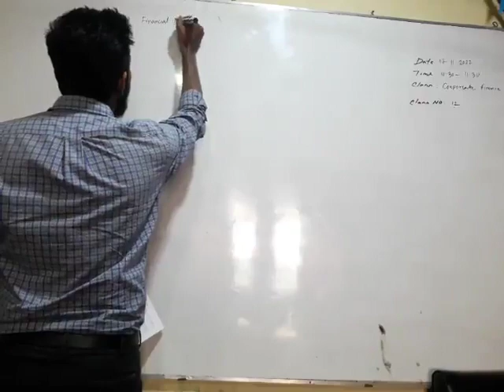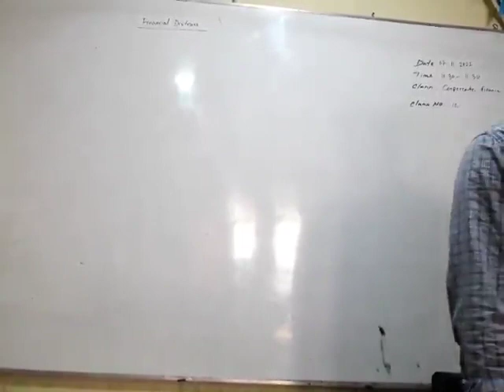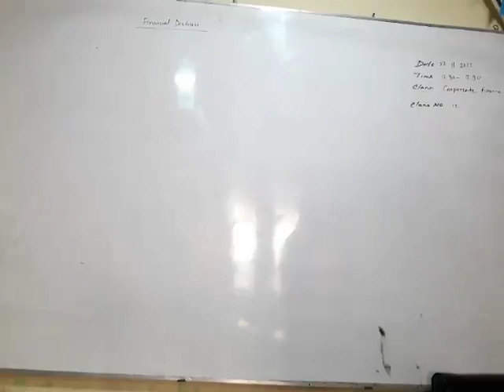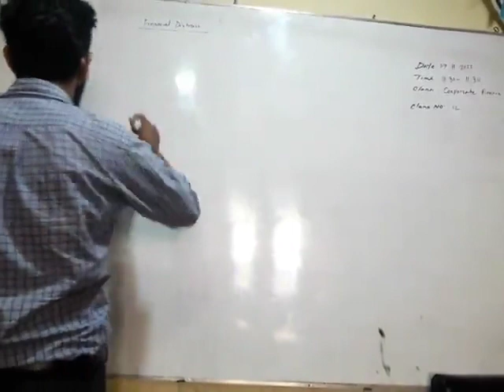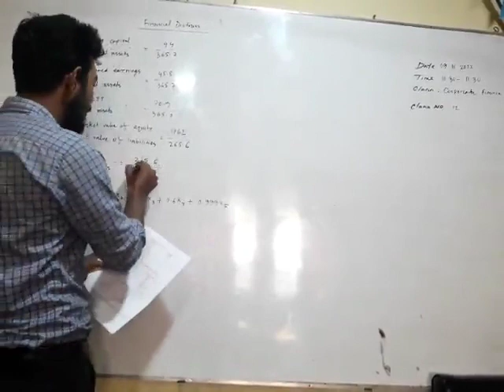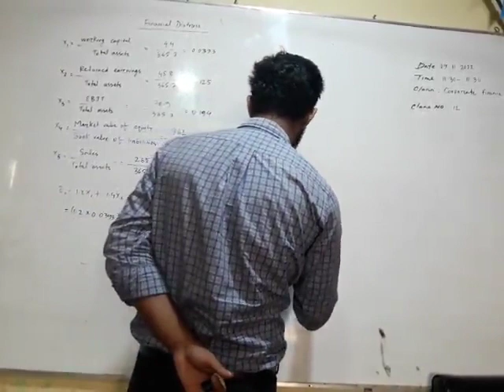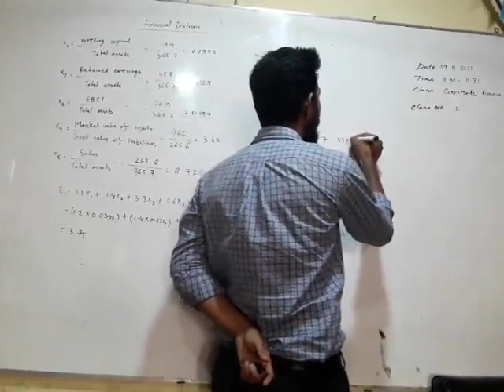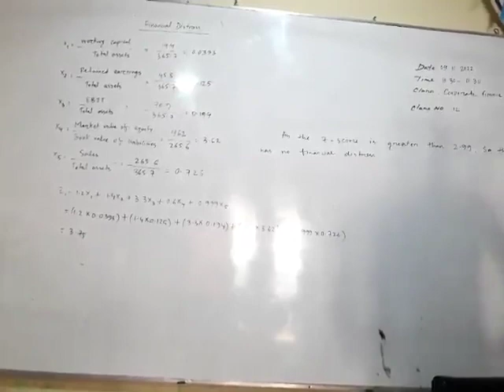Corporate Finance---Major In Finance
Date: 09/11/2022
Class No: 12
7th Semester
Conducted by Samiul Hoque